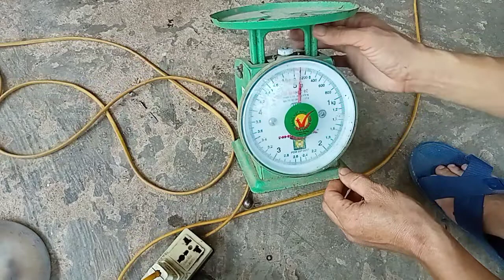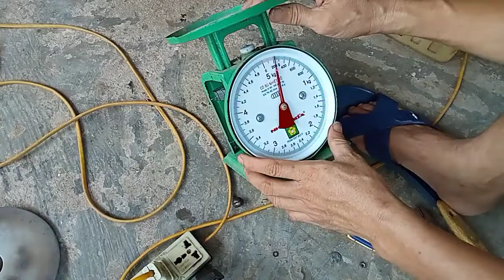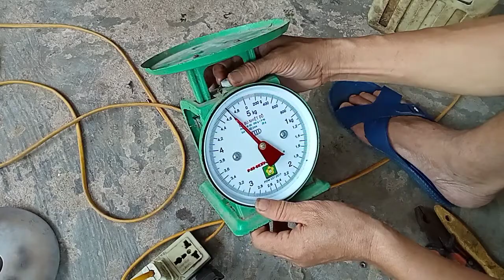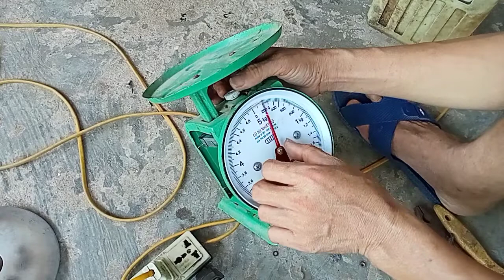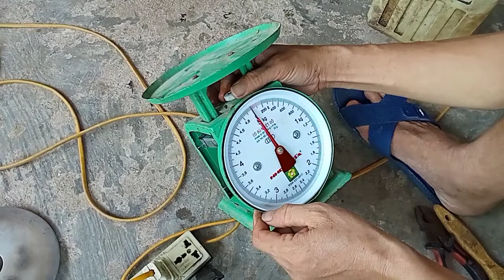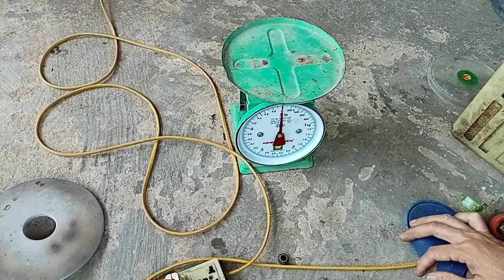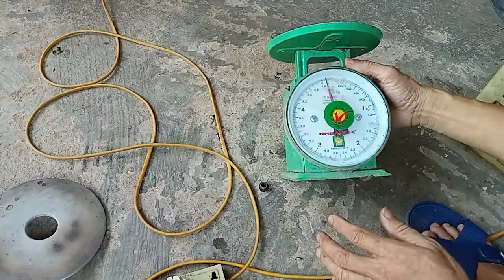sửa cân đĩa cực kỳ đơn giản